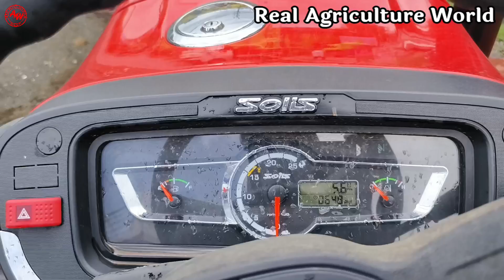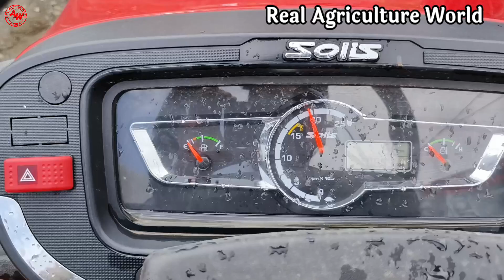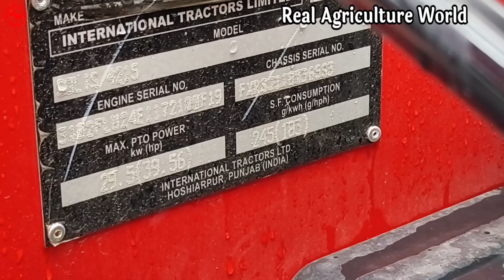ITL कंपनी ने बना एक और जबरदस्त ट्रैक्टर फुल लोडेड फीचर के साथ अब और भी ज्यादा पॉवरफुल इंजन..NM टॉर्क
ITL कंपनी ने बना एक और जबरदस्त ट्रैक्टर फुल लोडेड फीचर के साथ अब और भी ज्यादा पॉवरफुल इंजन...NM टॉर्क के साथ

⭕️ नमस्कार दोस्तों स्वागत है आप सभी का हमारे यूट्यूब चैनल Real Agriculture World में दोस्तों हमारे चैनल पर सभी प्रकार के कृषि संसाधनों से जुडी आधुनिक संयंत्रों की जानकारी दी जाती है तो यदि आप किसी भी प्रकार के कृषि संयंत्रों की वीडियो बनवाना चाहते है तो 👉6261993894 पर हमें WhatsApp पर मैसेज करें!

⭕️ इंडिया फर्स्ट फुल 43HP में 196NM टॉर्क और सोनालिका इंजन के साथ आने वाला बेस्ट ट्रैक्टर

⭕️ 50 सालो से सिर्फ महिंद्रा ही चला रहे है और आज भी New Mahindra 575 Di Xp plus ही क्यों

⭕️ 50HP के बो सारे फीचर जो एक किसान 45HP के ट्रैक्टर में दमदार इंजन के साथ चाहता है

🟧👉  सभी कंपनियों के ट्रैक्टरों की माइलेज टेस्ट वीडियो :-

⭕️ Mahindra 605 Di i Arjun Novo 7.5 फुट 48 ब्लड रोटावेटर परफॉरमेंस एंड माईलेज टेस्ट वीडियो